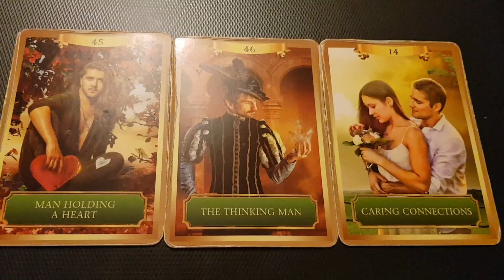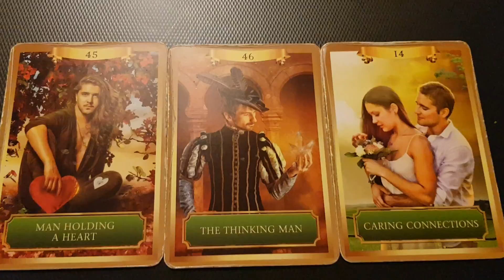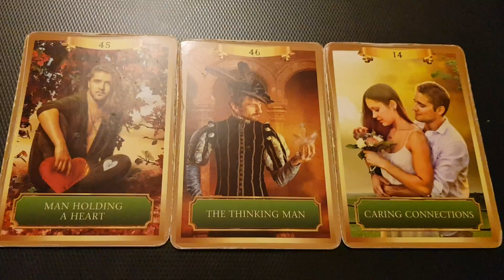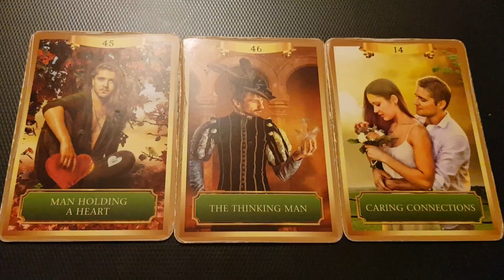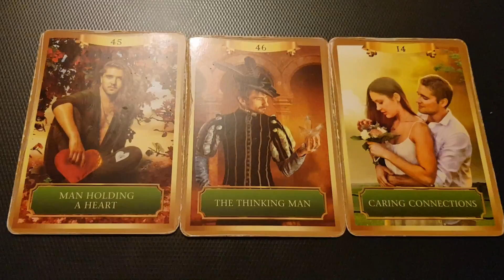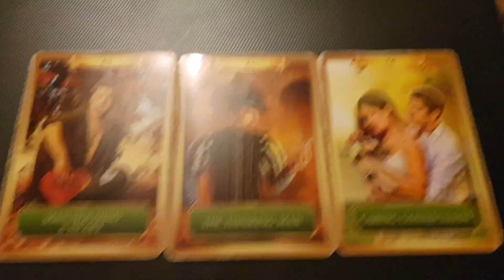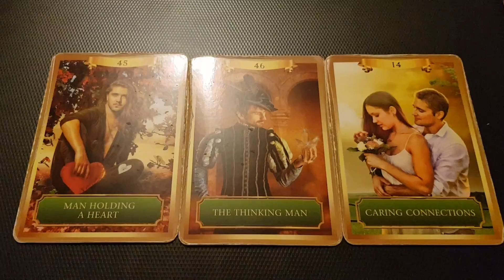Blending heart and mind is their next step - twin flame dream message